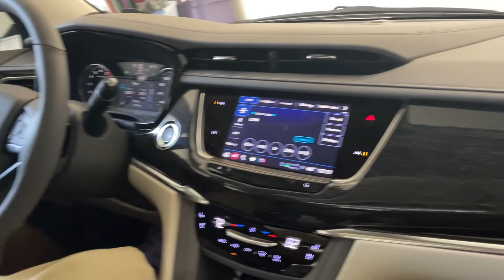6 Hour Road Trip With 4 Kids! | FicklinTV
Thanksgiving In Tampa!

Welcome to our family vlog channel! We are an entrepreneurial family of six living in Atlanta!